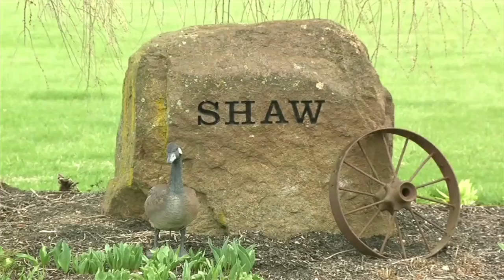Preserving Ohio Country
It's a celebration of farming in our area! "Preserving Ohio Country" is an event coming up next week and we heard the details from Amanda Wischmeyer.